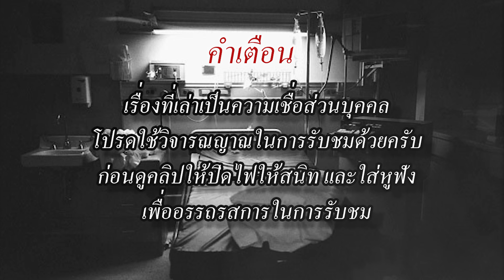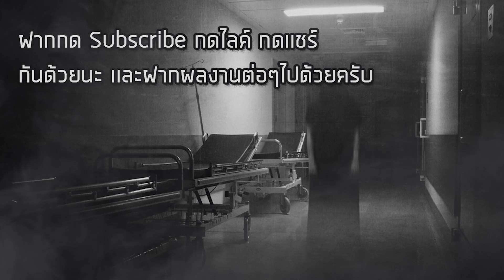ลึกลับจับมาเล่า EP.1 ตำนานลึกลับเรื่อง "ผีกระสือ"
รายการใหม่ที่จะพาทุกคนไปชมกับเรื่องลี้ลับที่คุณอาจจะคาดไม่ถึงว่า เห้ยจริงหรอ เชิญไปรับชมความหลอนกับผีกระสือได้เลยครับ

-พร้อมเพย์ 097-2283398 (ไม่มีค่าธรรมเนียม) พชร กาญจนอัศว
-บัญชี 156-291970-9 ไทยพาณิชย์ (ไม่มีค่าธรรมเนียม) พชร กาญจนอัศว